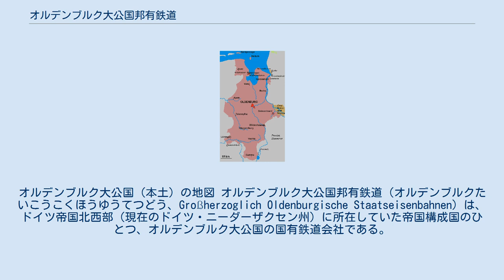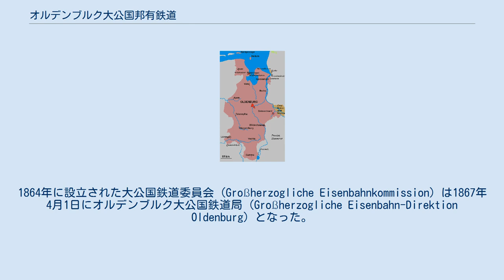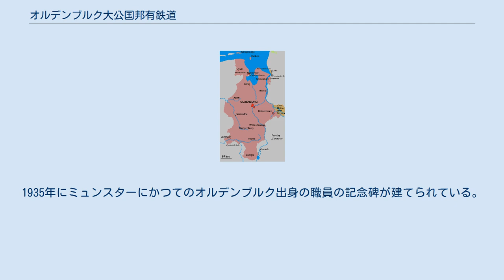オルデンブルク大公国邦有鉄道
オルデンブルク_(領邦)
オルデンブルク大公国（本土）の地図 オルデンブルク大公国邦有鉄道（オルデンブルクたいこうこくほうゆうてつどう、Großherzoglich Oldenburgische Staatseisenbahnen）は、ドイツ帝国北西部（現在のドイツ・ニーダーザクセン州）に所在していた帝国構成国のひとつ、オルデンブルク大公国の国有鉄道会社である。
 ドイツの諸邦と比較して、オルデンブルクの最初の鉄道線は比較的遅く開通した。
この人口密度が低く経済的にも貧しい地域では、長い間鉄道の建設は資本面からみて持続不可能であった。
これに加えて、隣接するハノーファー王国やプロイセン王国による鉄道計画も長い間実現を見ることはなかった。
 最終的に1864年になってプロイセンとオルデンブルクの間で、ブレーメン-オルデンブルク線の建設に関する条約に合意した。
同時にプロイセンはヘッペン（後にヴィルヘルムスハーフェンの一部となる）とオルデンブルクを結ぶヴィルヘルムスハーフェン-オルデンブルク線の建設に参加することになった。
1864年に設立された大公国鉄道委員会 (Großherzogliche Eisenbahnkommission) は1867年4月1日にオルデンブルク大公国鉄道局 (Großherzogliche Eisenbahn-Direktion Oldenburg) となった。
 1866年11月17日に、最初の区間としてオルデンブルク-デルメンホルスト間が開通した。
1867年7月にはブレーメンまで延長され、同年9月にヘッペンまでの全区間が完成した。
 1869年にはブレーメンとオルデンブルクを結ぶ東西路線が、当時プロイセン領であった東フリースラントのレーアまでオルデンブルク-レーア線として延長されてハノーファー西鉄道と接続し、1876年にはレーア-フローニンゲン線によりオランダ鉄道とも接続した。
 1871年にはイェファーがザンデ経由で結ばれ、1873年にはブラーケに、1875年にはノルデンハムに鉄道が通じた。
また南への重要な路線として、1876年には南部鉄道と呼ばれる、オルデンブルクからクヴァーケンブリュックを経由してレーネ-ライン線上のエファースブルクまでの路線が通じた。
 1897年には、イェファーから港町のハーレまでのイェファー-ハーレ線を1888年に開通させていたイェファー-カロリネンジール鉄道を買収した。
同時にヴァンゲローゲ島への船の運行が開始され、狭軌のヴァンゲローゲ島鉄道が島に敷設された。
 1920年にオルデンブルク大公国邦有鉄道は、新設されたドイツ国営鉄道（ドイツ国鉄）に統合された。
オルデンブルクの鉄道職員は、オルデンブルクの鉄道局が廃止になった後は、ハノーファー、ハンブルク、ミュンスター/ウェストファリアのドイツ国鉄の管理局に配置された。
1935年にミュンスターにかつてのオルデンブルク出身の職員の記念碑が建てられている。